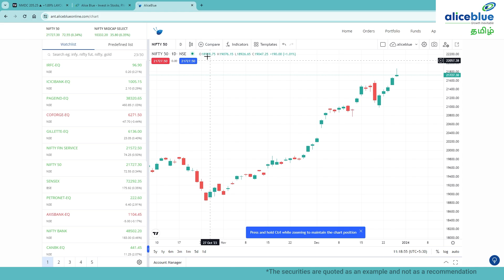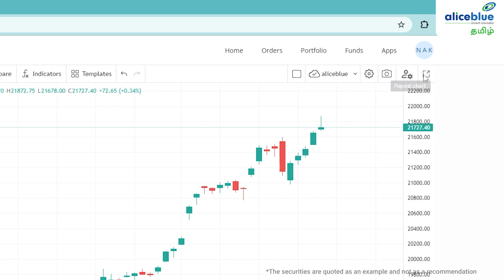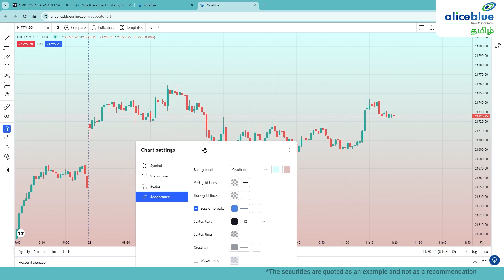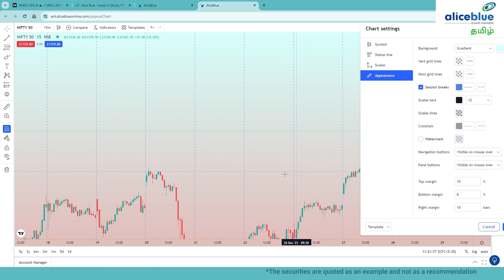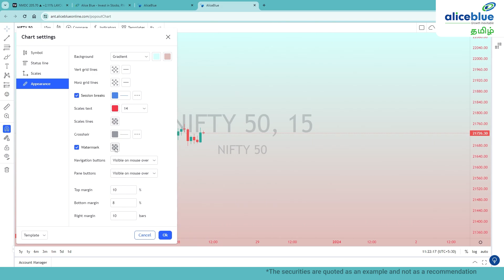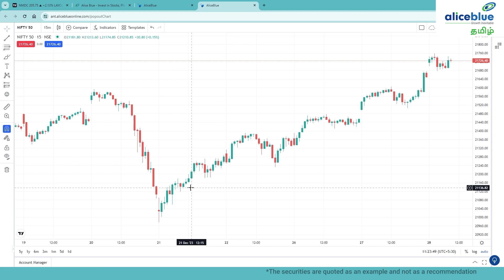Learn about Basic Of Chart Settings & its Features In ANT Web | Alice Blue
🔥இன்று உங்கள் Alice Blue டீமாட் கணக்கை தொடங்குங்கள் – ₹0 AMC கட்டணங்களுடன்! In this video, you will know about the basic Of Chart Settings & its Features in ANT Web

🔔 Start Now!